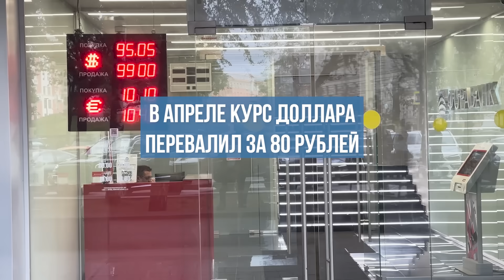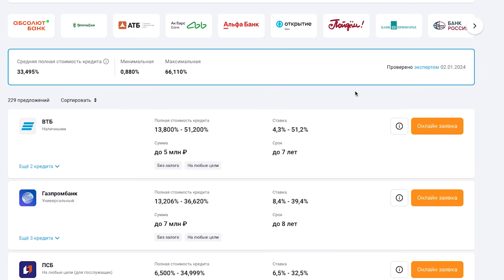"Российское экономическое чудо". Итоги 2023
ИТОГИ с Максимом Блантом.

Если ориентироваться на количественные показатели официальной статистики, впору говорить о "российском экономическом чуде". Рост экономики в условиях беспрецедентно жестких ограничений со стороны развитых стран будет больше 3% - на этом сходятся практически все эксперты вне зависимости от актуального места жительства и степени вовлеченности в работу российского правительства.